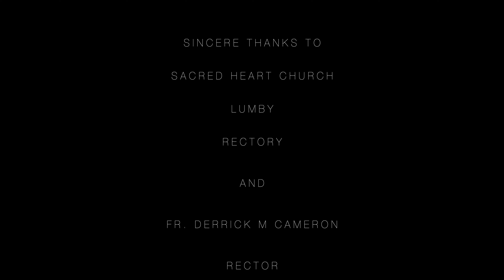Heaven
That's where we are all called to!